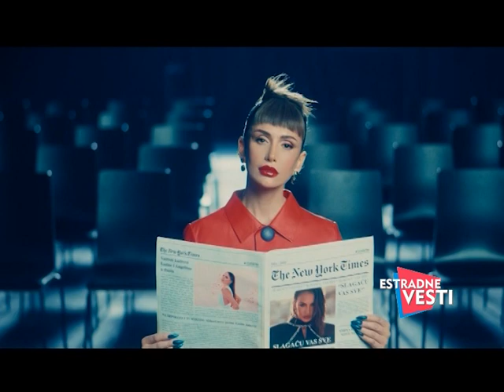Estradne vesti -5. Mart - (TvDmSat 2023)